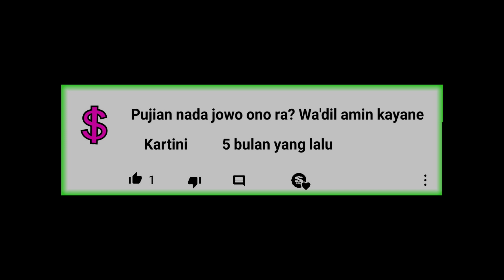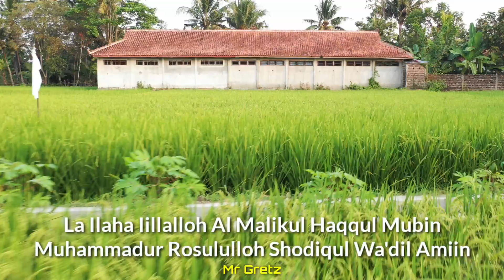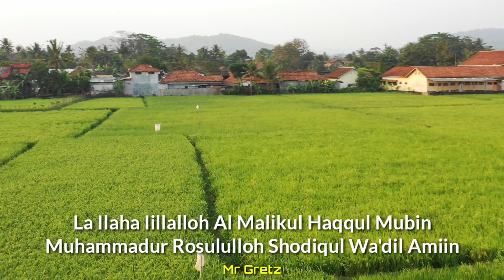GAK KALAH MERDUNYA Pujian Sebelum Sholat Al Malikul Haqqul Mubin Bikin Adem Dengernya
Video ini di rekam pakai drone dji mavic 2 pro area persawahan padi yang hijau semoga pujian sholawat merdu al malikul Haqqul Mubin ini bisa bermanfaat buat kita semua amin